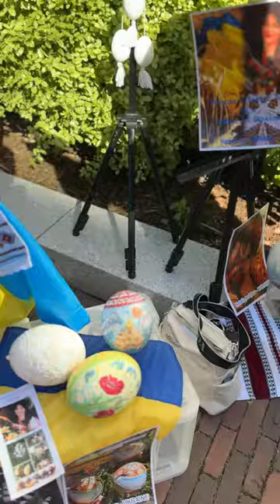Golden Time Talent's Video Presentation WORLD TALENT AWARD 2024 September 16